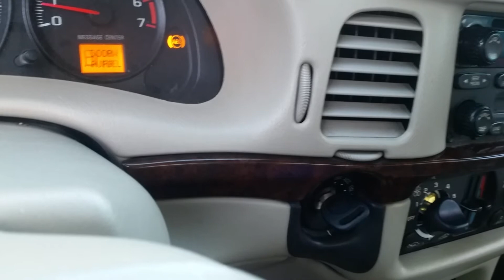2004 Impala intermittent electrical problem with ignition switch. Part 2 of 2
This intermittent problem was at first hard to find because it wouldn't do it all the time. Once it did it we had the suspension it was ignition switch because if you would close the key and restart the problem would go away but would come back whenever it felt like it. It has seemed to solved the problem because the car has not returned and it's been over a month since the recording of this video.